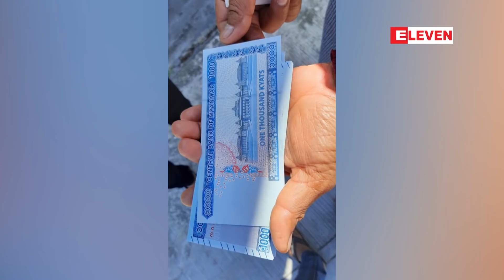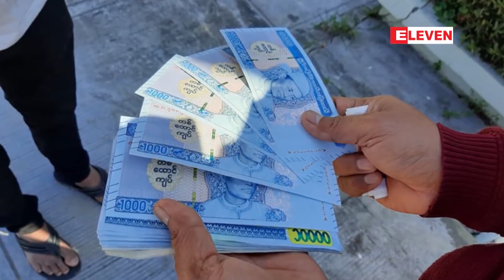ဇန်နဝါရီ ၇ ရက် ညပိုင်းသတင်းအစီအစဉ်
■ မြန်မာ့စီးပွားရေး ဘဏ်များတွင် ဗိုလ်ချုပ်အောင်ဆန်းပုံပါ တစ်ထောင်ကျပ်တန် ငွေစက္ကူများ စတင်လဲလှယ်ပေးခဲ့ပြီး လာရောက် လဲလှယ်သူ များပြားခဲ့

■ ၂၀၂၀ နှစ်သစ်တွင် အားအင်အသစ်၊ စိတ်သစ်လူသစ်၊ နည်းလမ်းသစ်များဖြင့် ငြိမ်းချမ်းရေးလုပ်ငန်းစဉ် အကောင်အထည် ဖော်ကြရန် RCSS/SSA ဥက္ကဋ္ဌ ဗိုလ်ချုပ်ကြီးယွက်စစ် တိုက်တွန်း

■ သရုပ်ဆောင်မိုးအောင်ရင်အမှု ဇန်နဝါရီလ ၂၉ ရက်တွင် စတင်စစ်ဆေးမည်ဖြစ်ပြီး အမှုကို ရက်ပေါင်း ၁၈၀ အတွင်း အပြီးစစ်ဆေးမည်

အစရှိတဲ့ ပြည်တွင်းသတင်းတွေပါဝင်ပါတယ်။

(Zawgyi)

ဇန္န၀ါရီ ၇ ရက္ ညပိုင္းသတင္းအစီအစဥ္

■ ျမန္မာ့စီးပြားေရး ဘဏ္မ်ားတြင္ ဗိုလ္ခ်ဳပ္ေအာင္ဆန္းပံုပါ တစ္ေထာင္က်ပ္တန္ ေငြစကၠဴမ်ား စတင္လဲလွယ္ေပးခဲ့ၿပီး လာေရာက္ လဲလွယ္သူ မ်ားျပားခဲ့

■ ၂၀၂၀ ႏွစ္သစ္တြင္ အားအင္အသစ္၊ စိတ္သစ္လူသစ္၊ နည္းလမ္းသစ္မ်ားျဖင့္ ၿငိမ္းခ်မ္းေရးလုပ္ငန္းစဥ္ အေကာင္အထည္ ေဖာ္ၾကရန္ RCSS/SSA ဥကၠ႒ ဗိုလ္ခ်ဳပ္ႀကီးယြက္စစ္ တုိက္တြန္း

■ သရုပ္ေဆာင္မိုးေအာင္ရင္အမႈ ဇန္န၀ါရီလ ၂၉ ရက္တြင္ စတင္စစ္ေဆးမည္ျဖစ္ၿပီး အမႈကို ရက္ေပါင္း ၁၈၀ အတြင္း အၿပီးစစ္ေဆးမည္

အစရွိတဲ့ ျပည္တြင္းသတင္းေတြပါ၀င္ပါတယ္။